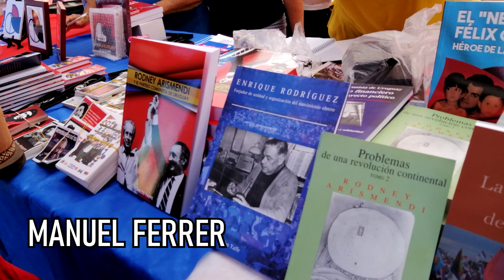Daniel OLESKER, Mario BERGARA, Manuel FERRER en el festejo de los 52 años del Frente Amplio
Daniel Olesker, ex Senador Nacional, ex Ministro.
Mario Bergara, Senador Nacional,ex Ministro.
Manuel Ferrer, Presidente de la Comisión Nacional de Organización del Frente Amplio.
4 emisoras cubrieron el acto y entrevistaron a diversas personalidades en Parque del Plata el 5 de febrero del 2023:
¨Orientales en el Frente¨ los jueves de 19 a 20 San Martin, Buenos Aires. Conduce Daniel ¨Ruso¨ Pisciottano.
¨Tiempo de cambio¨ Publicación dirigida por William Marino.
¨De fogón en fogon¨ sabados de 16 a 18 hs por
en Buenos Aires. Conduce Andrés Correa. Edición: Roberto Saban